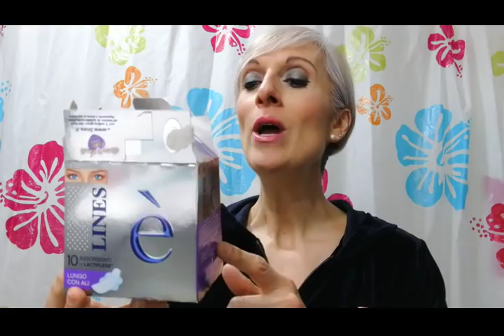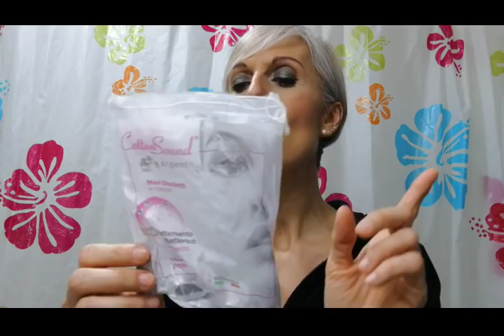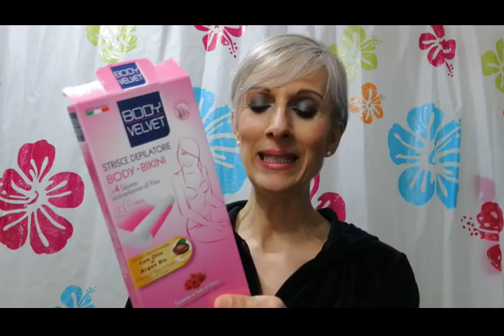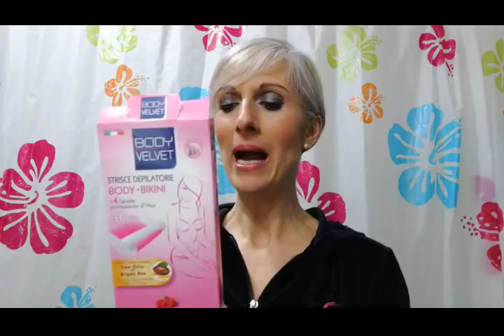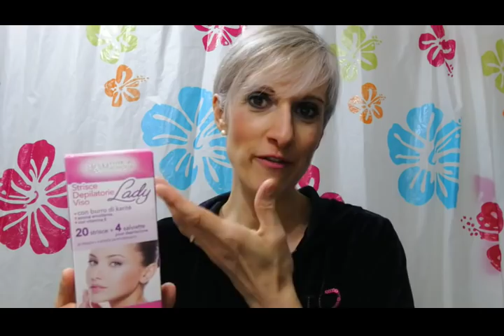PRODOTTI FINITI MARZO 2019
Anche per questo mese questo video lo farò in solitaria...
Spero che dal prossimo mese la dolce Debby potrà tornare!

Super svalangata di prodotti anche per questo mese, video lunghissimo!!!

Grazie a tutti coloro che mi sopporteranno fino alla fine del video! :D

I commenti da me considerati offensivi o inopportuni verranno rimossi.